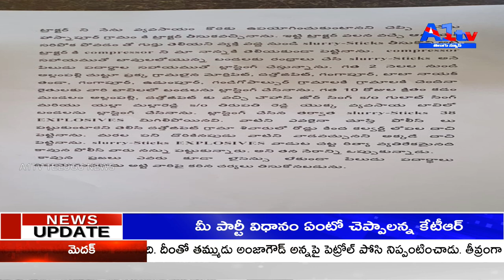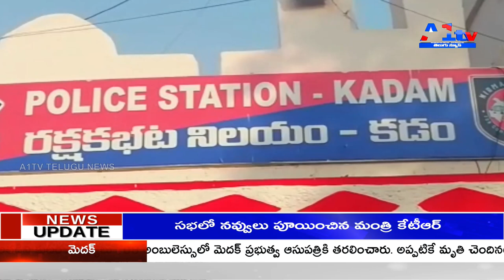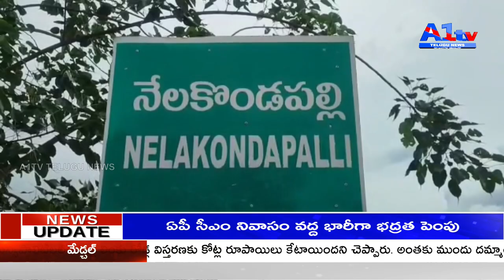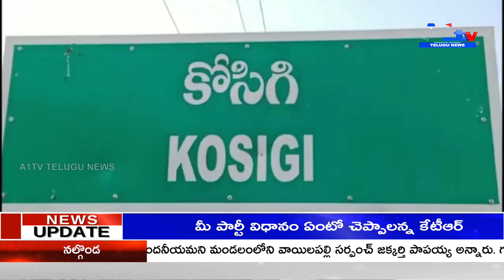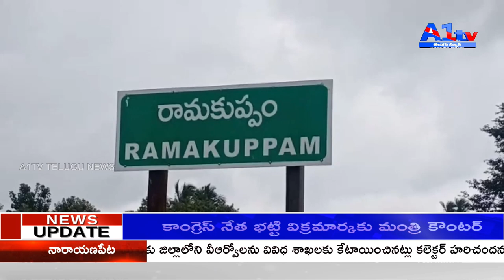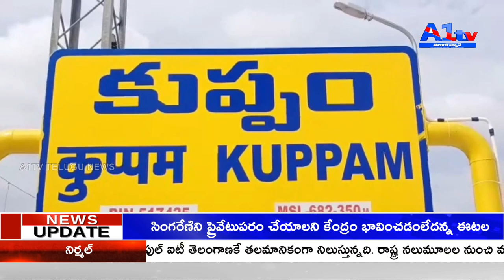A1TV NEWS BULLETIN || 10-02-23||A1tv telugu news